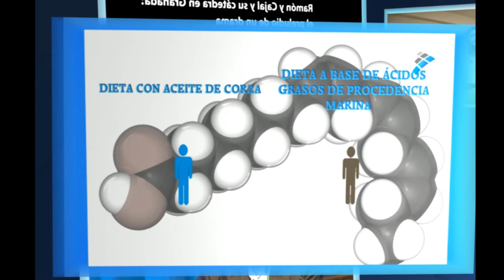Videódica, tu nueva productora audiovisual en Granada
Si necesitas servicios de producción audiovisual, fotografía o periodísticos en general no dudes en contactar con nosotros. ¡Tenemos precios sin competencia!

 Tenemos la oficina en Armilla, en Granada, pero nos desplazamos donde necesites.